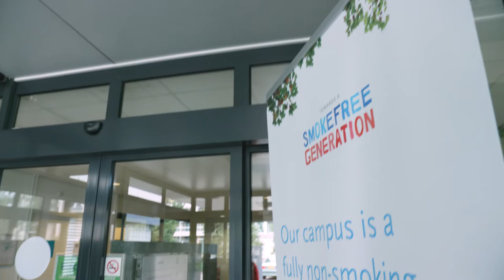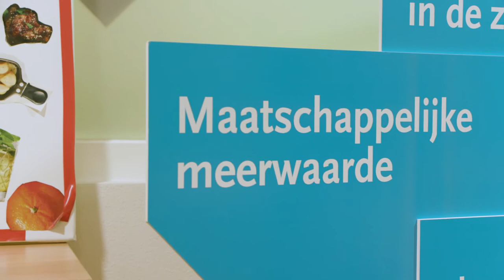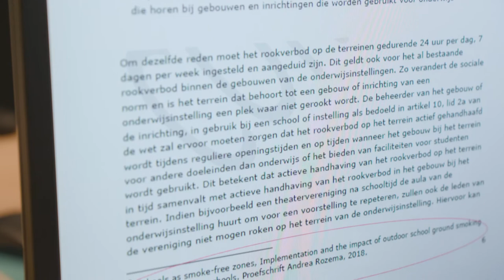Winner Tilburg University Impact Award 2020: Andrea Rozema